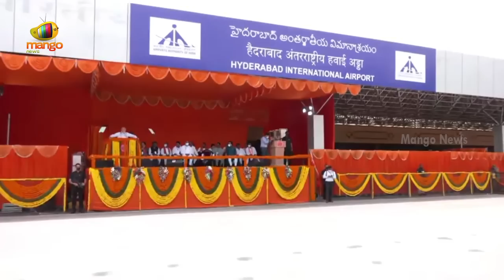PM Narendra Modi Serious Comments On CM KCR | PM Modi Hyderabad Tour | BJP Vs TRS | MangoNews